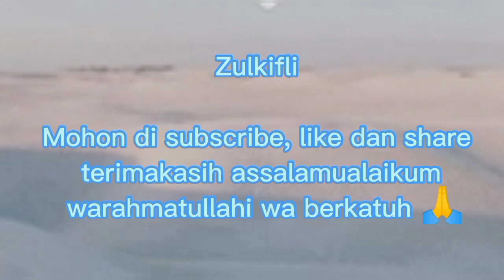SHOLAT JUMAT DI MASJIDIL HAROM LEWAT GATE 2 DALAM MESJID FLOOR 2 MASYA ALLAH SANGAT NYAMAN & MEGAH